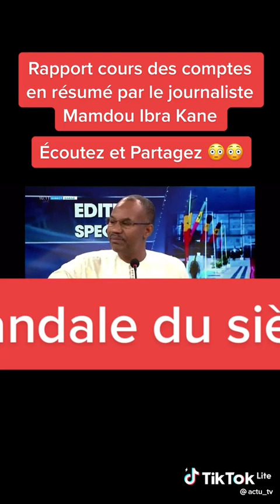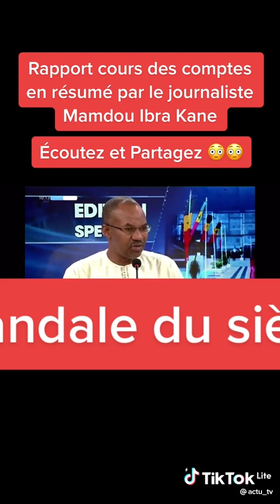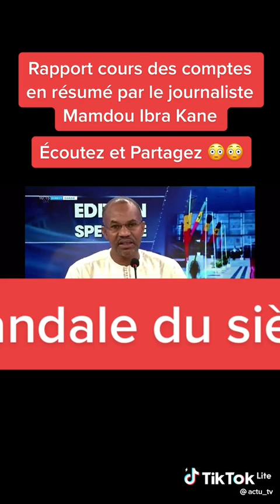Rapport cours des comptes 🙄🙄🙄